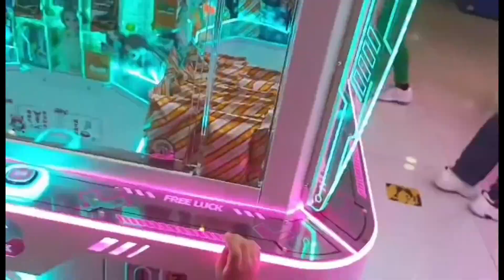HABANG BATA PA SILA, SULITIN ANG PANAHON